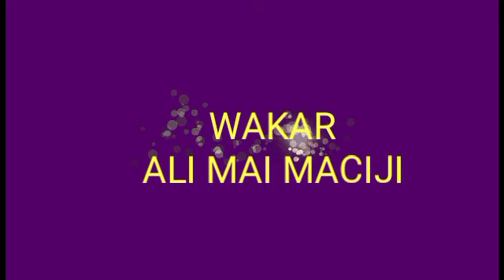MUSHAKATA DA WAKAR ALI MAI MACIJI TAREDA ALHAJI UMMARU BAGOBIRI